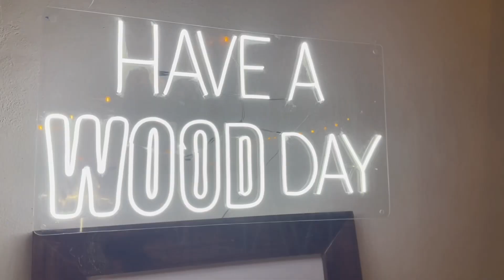Wood & Wine. Curso de carpintería en parejas